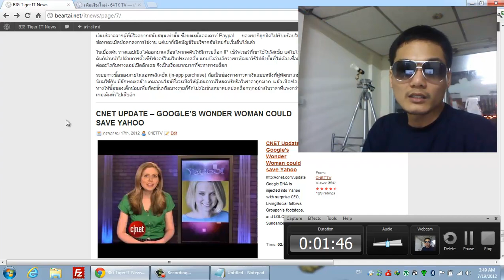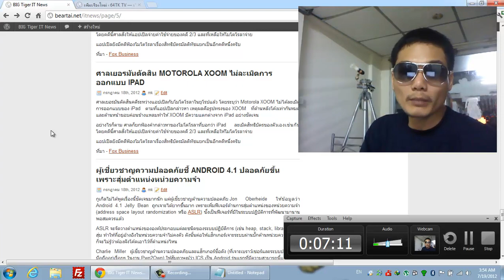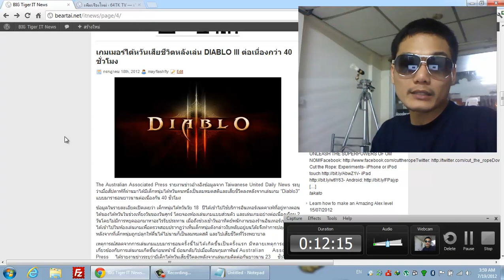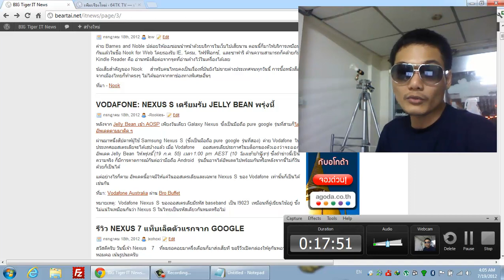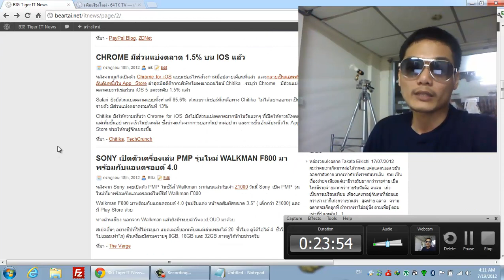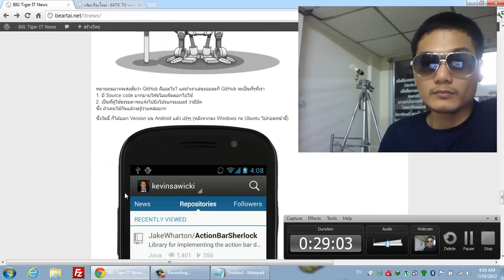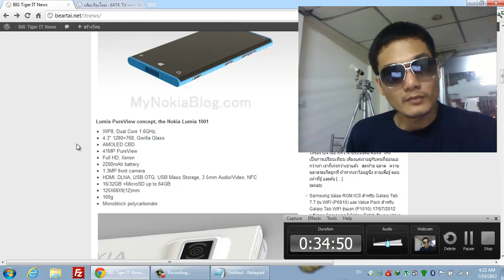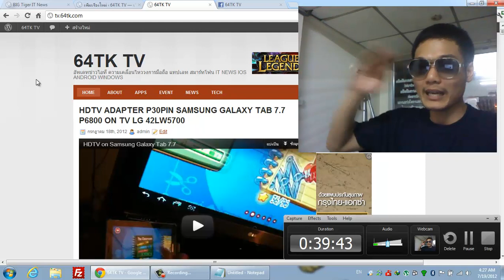รายการ BIG TIGER IT NEWS 19.07.2012 - NOKIA LUMIA 1001 PUREVIEW 41MP